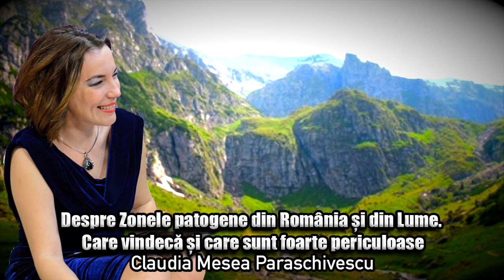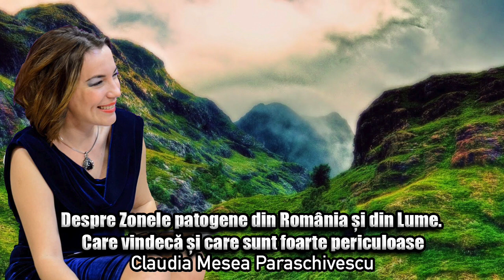Despre Zonele Patogene Din Romania Si Din Lume - Care Vindeca Si Care Sunt Foarte Periculoase